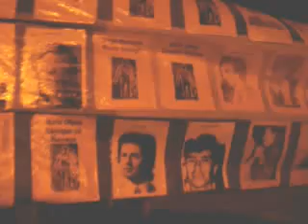Frondoso Prontuario en Plaza del Maestro 06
La banda santiagueña de rock Frondoso Prontuario estuvieron en el homenaje al santiagueñazo en Plaza del maetro el 21 de dic 2006. Dieron esa noche un caluroso mini concierto para los presentes.
Organizado por familiares de detenidos y desaparecidos durante la ultima dictadura en Santiago del Estero.